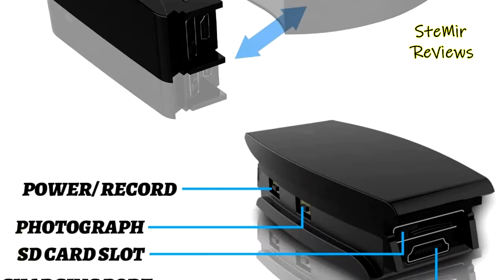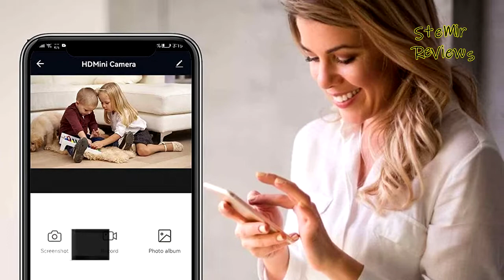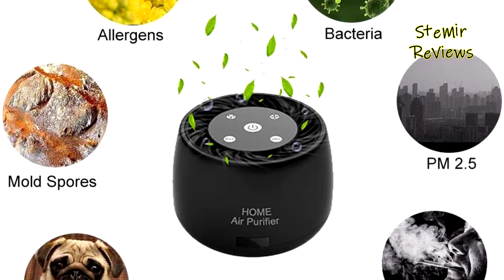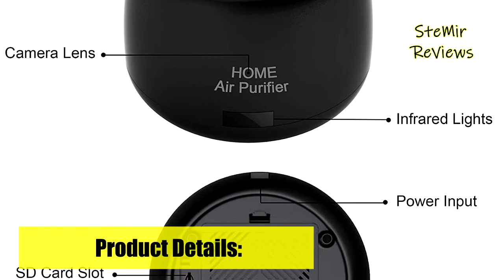TOP 5: Best Hidden Spy Camera 2022 | for Surveillance and Security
TOP 5: Best Hidden Spy Camera 2022 | for Surveillance and Security - 0:00

► Products List ◄

5. Hidden Camera Wall Charger with WiFi Spy Camera Hidden Cameras Outlet HD 1080P - 0:55

4. Wristband Spy Camera , 5 Best Hidden Spy Camera 2022 with HD 1080P, Nanny Cam - 2:26

3. WiFi USB Charger Hidden Camera, Indoor Security Spy Camera with 1080P HD Video Recording - 3:58

2. Quniao Wireless-WiFi-Hidden-Spy-Camera, 1080P Full HD with Night Vision and Motion Detection Alarm - 5:17

1. 64GB Spy Camera Hidden Camera Pen Full HD 1080P Mini Spy Pen Camera Camcorder with Photo Taking - 6:24

Are you looking to discretely improve the security in your house? Spy cameras are an easy, quick, and subtle way to keep your eye on your space without disrupting the area. A hidden camera lets you keep an eye on the house while you’re not there. It may even lead you to discover the mystery of the missing dog treats! Today, we talk you through 5 Best Hidden Spy Cameras. There is a range of spy cameras. There are hidden cameras that look like home appliances and discrete live cameras. By the end of this video, you will understand the right spy camera for your home and security needs.